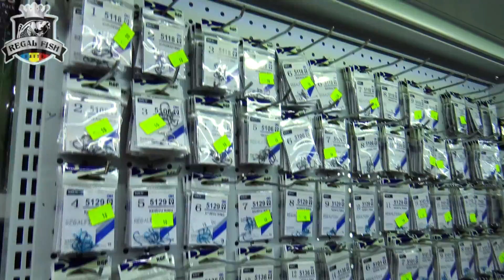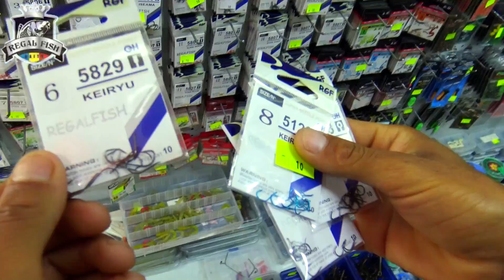NARCIS PESCARU S-A ECHIPAT DE LA NOI SA VEDEM CUM PRINDE PESTE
- Salutare,sunt Florin de la Morarilor dupa cum ma stiati,ne-am mutat la Obor vis-a-vis de Mall VERANDA langa standul de mici,sau vis-a-vis de zona 6 la obor,va rog sa da-ti SHARE acestui video sa ma gaseasca toti clientii mei sau ma puteti gasii la numarul de Telefon